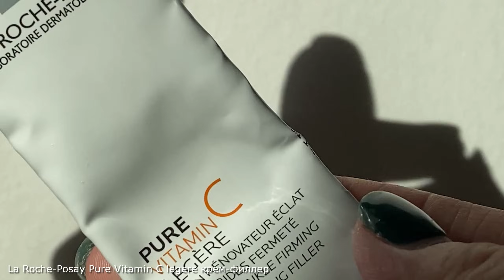🍊Витамин С - секрет сияющей кожи? | Мифы и ошибки в применении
0:00 о чём выпуск?
00:41 3 мифа про витамин С
3:38 в чём польза витамина С для кожи?
8:54 какие бывают формы витамина С?
20:18 как сочетать с ретинолом?
23:37 особенности применения вит С
25:07 кому нужен витамин С?
26:44 примеры средств с вит С